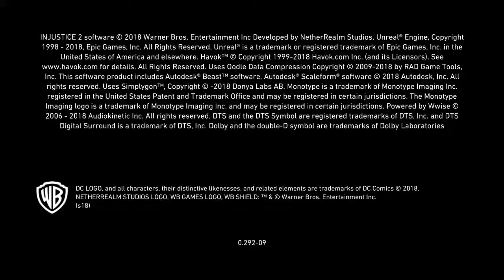Injustice 2 - Flash VS Gorila Grod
★KiritoLives Gamer

★Victor hugo